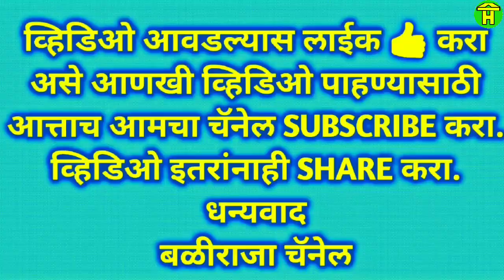|| Waghavade Racing Bulls Running in Bailgadi Sharyat ||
In this video you can watch racing bulls of waghavade running in bullock cart race at chapgaon khanapur.